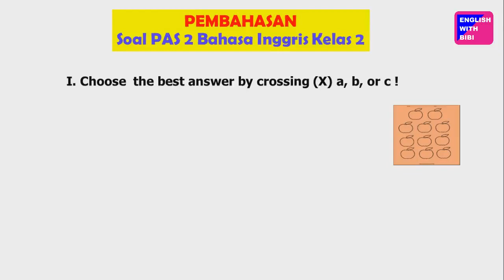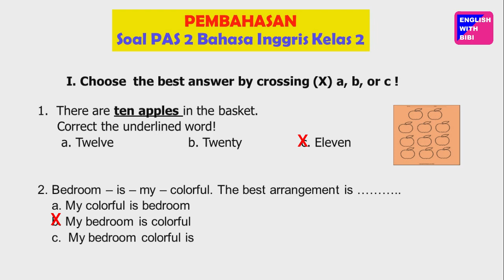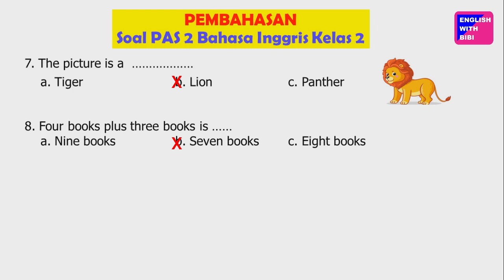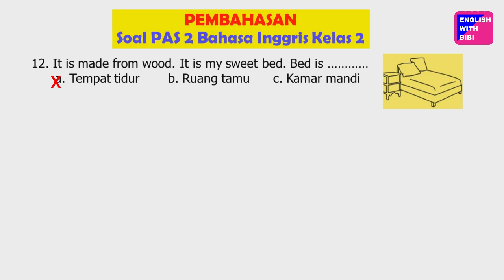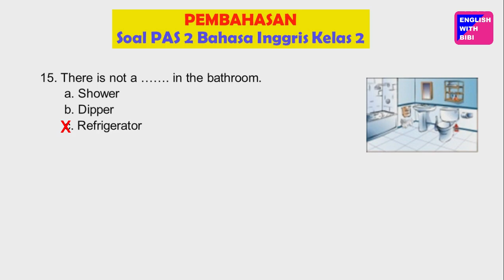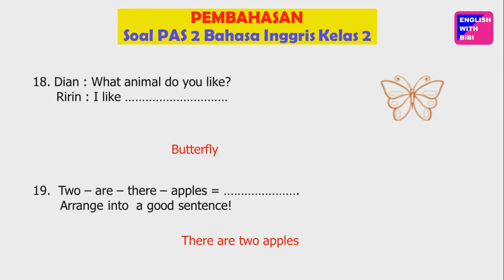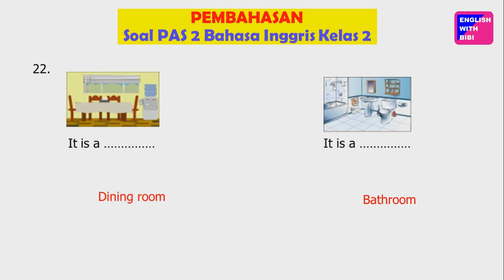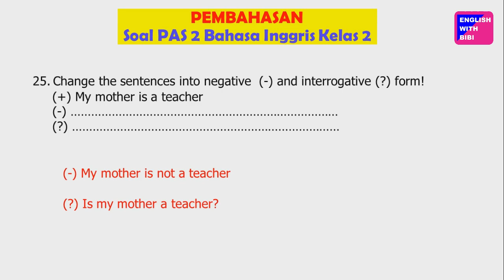SOAL UKK/PAT/PAS BAHASA INGGRIS KELAS 2 SD-KUNCI JAWABAN - PENJELASAN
Hello anak-anak...
Hari ini kita belajar:

UKK/PAT/PAS/UAS BAHASA INGGRIS KELAS 2 SD-KUNCI JAWABAN - PENJELASAN